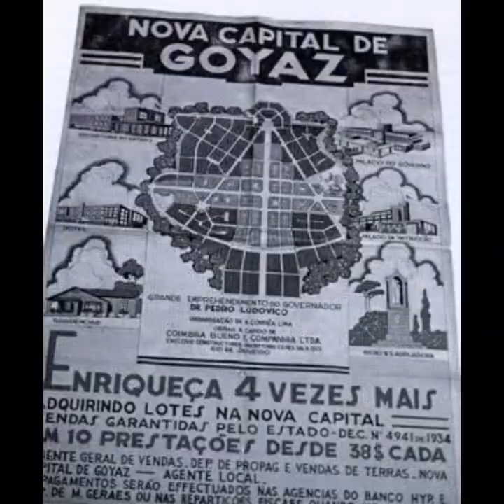Goiânia está de parabéns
No dia 24 de outubro de 1933, o interventor federal Pedro Ludovico Teixeira lançou a pedra fundamental da nova capital de Goiás. Estava lançada Goiânia, uma cidade no coração do Brasil e símbolo da Marcha para o Oeste.

Veja o vídeo e conheça mais sobre a história de Goiânia.